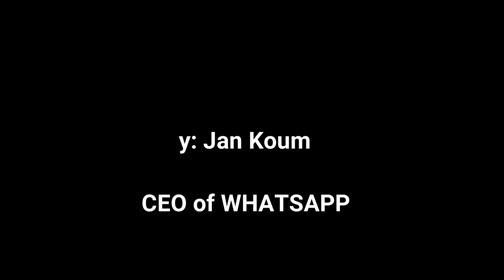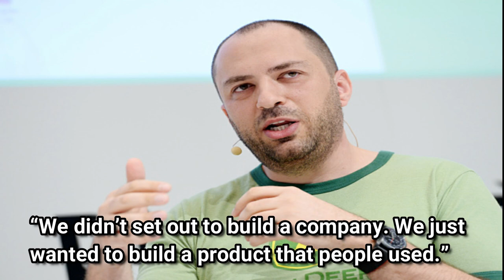Inspirational Motivation by Jan Koum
Jan Koum is a Ukrainian American billionaire entrepreneur and laptop programmer. Born at the 24th of Feb 1976; Jan Koum is the Co-founder and CEO of the globally well-known cellular messaging application – WhatsApp. WhatsApp became lately received through facebook in February 2014 for a whooping $19 Billion. In 2014, with an estimated worth of greater than $7.five Billion, he become listed because the 62nd richest man or woman in the usa by Forbes. to feature to that, Forbes also said in any other article that, Jan’s prodigy would also be the only purpose in the back of the lack of a mixed overall of $386 billion with a purpose to be incurred by the telecommunications industry among 2012 and 2018! although, the tale of WhatsApp is but any other live example of innovation in genuine phrases, for anyone accessible looking forward to motivation. but Jan is no stranger to failure, and is a founder who needed to undergo his honest percentage of rejection by means of top tech businesses, along with the only that sooner or later bought their provider, only to turn out to be the maximum treasured messaging platform on this planet. allow’s tell you a tale which high-quality exemplifies the phrase “strive, try, try, until you succeed”!